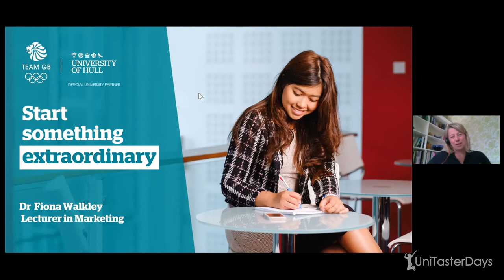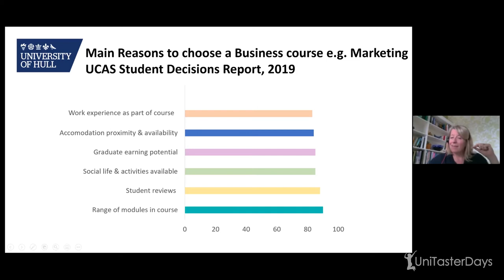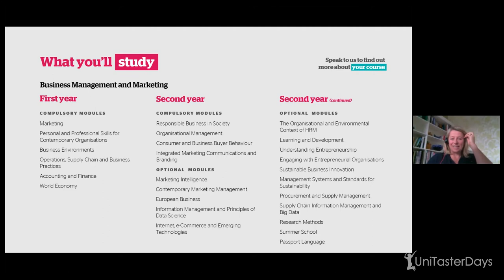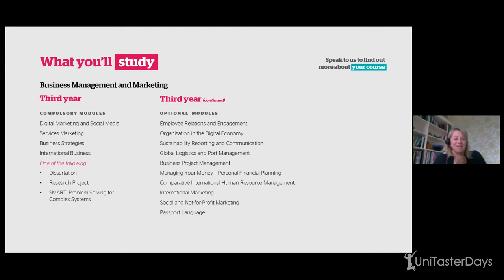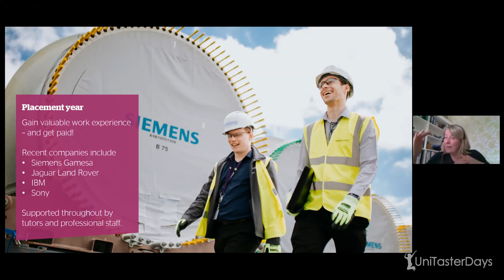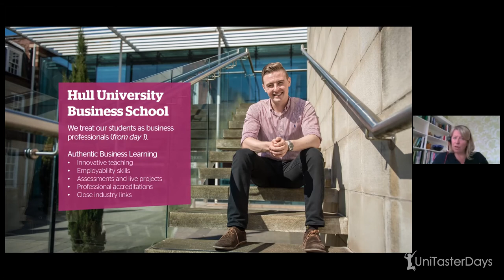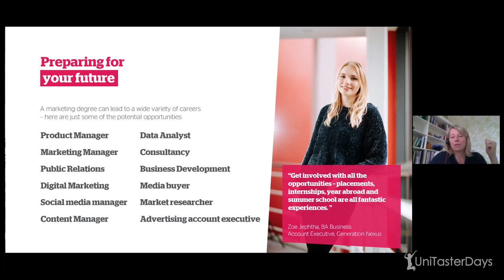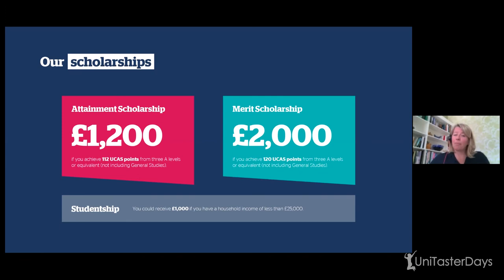Introducing Marketing university courses - including courses & application tips |UniTaster On Demand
Uni Taster On Demand

An introduction to studying Marketing at University. Featuring the University of Hull. Including courses, careers and application tips.

Speaker:

Dr Fiona Walkley, Lecturer in Marketing at the University of Hull.

*Event Summary - An introduction to studying marketing at university. With the University of Hull. Including courses, careers and application tips.*

Fiona begins the session by explaining the benefits of studying marketing at university such as higher than average projected job growth and job security, with this being a fast-moving and dynamic sector.

She goes on to look at the different types of marketing courses available; the two types being single honours courses and joint honours. The undergraduate degree consists of a wide variety of modules, some of which are compulsory and some which are optional. Fiona looks at the kind of modules you will study in the different years of your degree.

One of the modules many universities have on offer is digital marketing and social media. Fiona highlights the importance of this module, not only in terms of the skills you will gain but also for regarding future employability.

Every university will differ in the ways the course is taught and it is important to know which features to look out for on this course such as a placement year and a sandwich course. Fiona underlines why you should look for institutions where you can gain practical experience and develop close industry links. Finally, she goes over personal and professional skills employers look for when taking on marketing graduates.